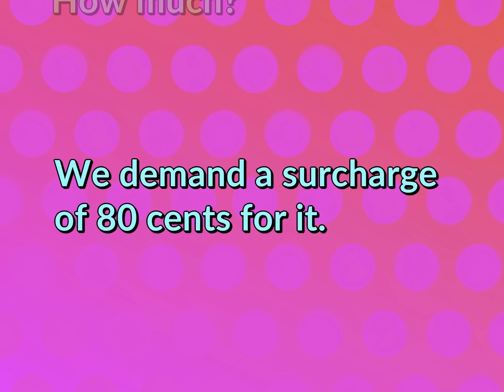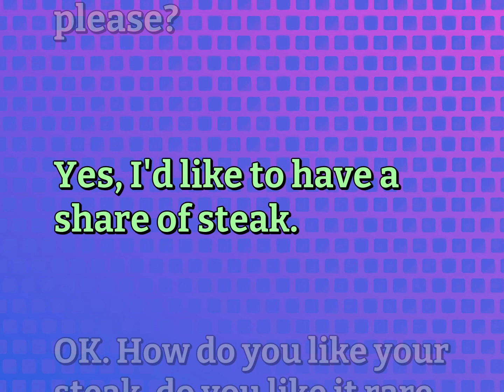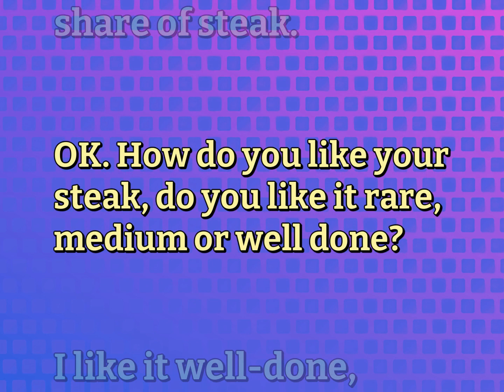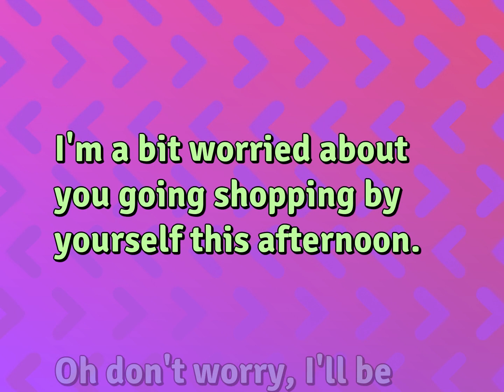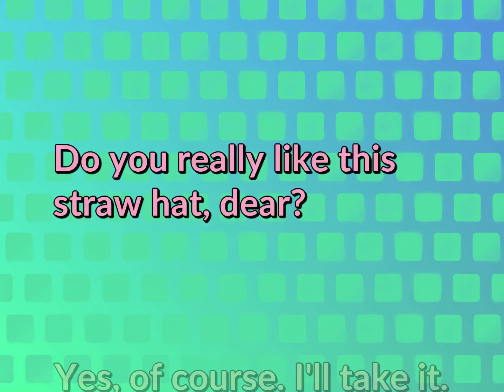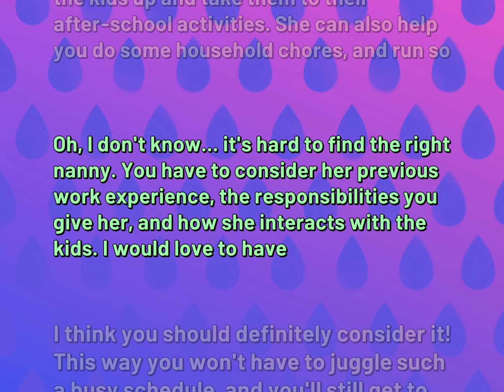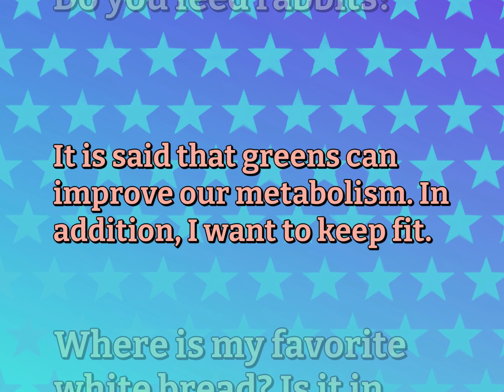48 Daily English Conversational Sentences for Ordinary Life